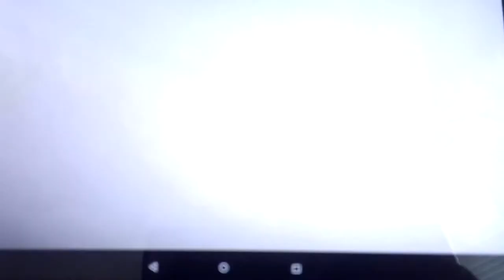Brian Takes Mushrooms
Family Guy, Season 10 Episode 2